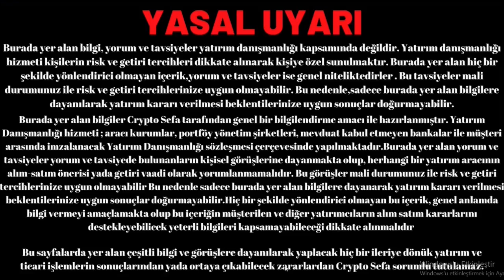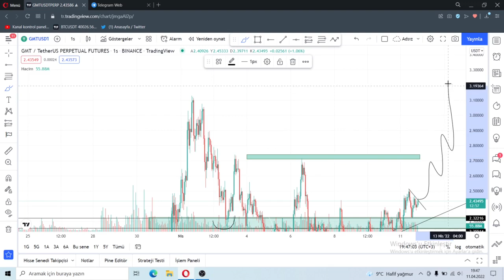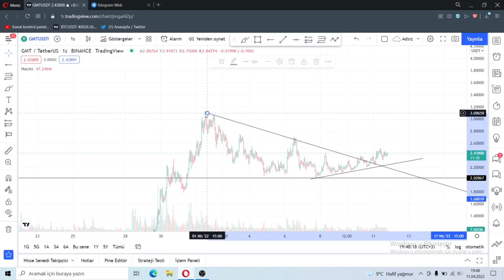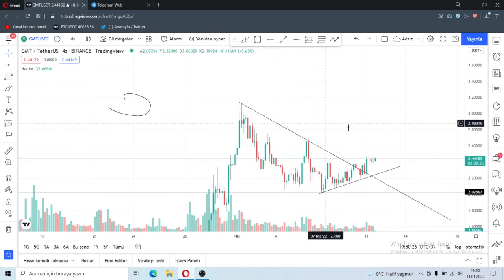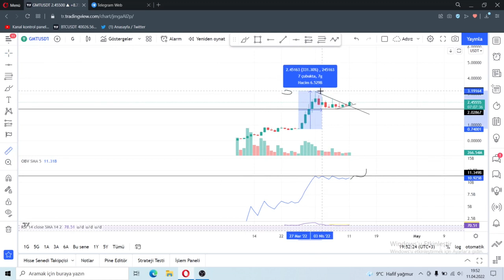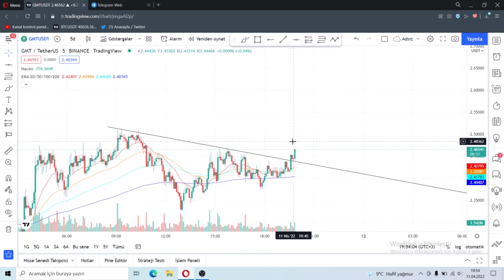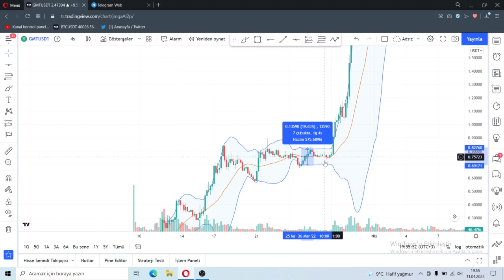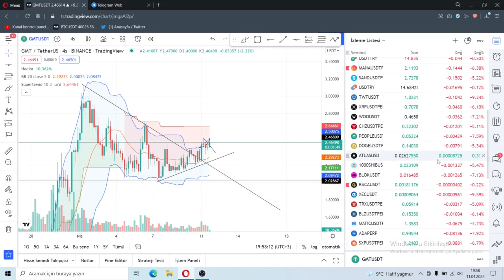GMT COİN DURMUYOR ! | GMT COİN ANALİZ | GMT COİN HEDEF | GMT COİN SON DAKİKA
Merhabalar, bu kanalda kripto para, bitcoin, gmt coin  ethereum, metaverse coinleri, web 3.0 coinleri  bitcoin neden düştü, mana coin ship coin bitcoin son dakika,  bitcoin analiz, ve star atlas coin altcoin teknik ve temel analizi yapılmaktadır. , Piyasayı değerlendirme yükselme potansiyelli , atlas coin  altcoin sepetleri yapılmaktadır. bitcoin son dakika haberleri, mana coin analiz star atlas nft haberleri, baby doge, dogecoin,gmt coin analiz shib coin, raca coin analiz , atlas coin analiz starlink coin, bnb coin, shib coin , coin sand coin ,shiba coin, enj coin Bitcoin nedir ve nasıl alınır bunların cevabı verilmektedir.

Bu kanaldaki hiç bir anlatılan şey yatırım tavsiye içermemektir.